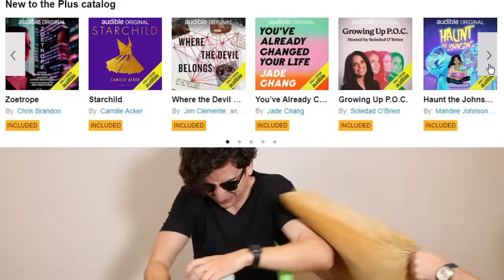When you accidentally write songs that already exist part 4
twitta: thrasherdan